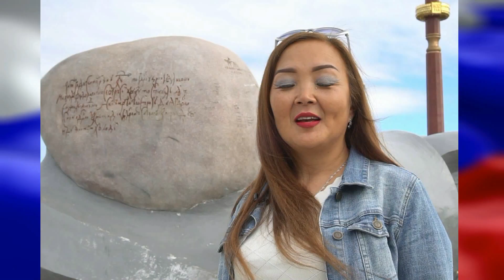Что для Вас Россия?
Исторический парк "Россия - Моя История" в Якутии, провел своеобразный флешмоб, в условиях особого режима эпидемии коронавируса. Парк обратился с вопросом к якутянам "Что для Вас Россия?". Якутяне отправляли удаленно, свои видеообращения на электронную почту парка. Практически все обращения размещены в телепередаче. Благодарим всех, кто принял активное участие и всех кто участвовал в подготовке видеоматериала!